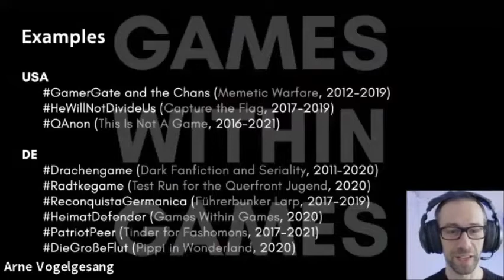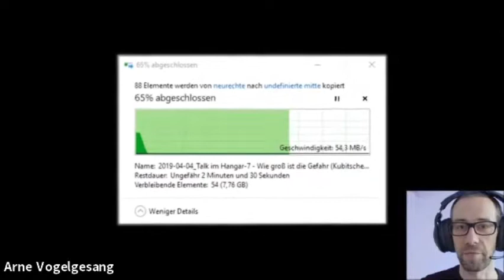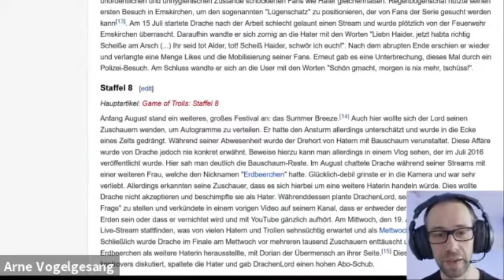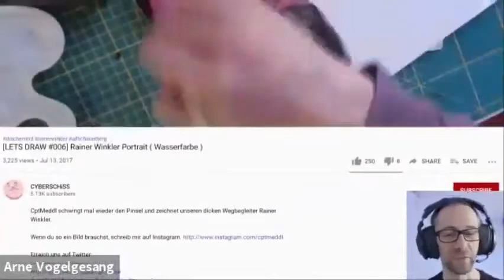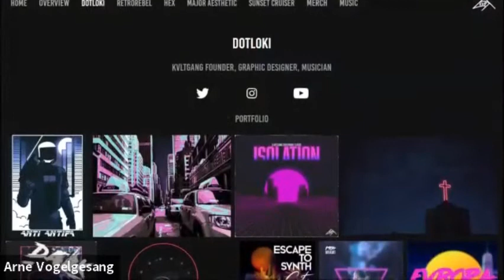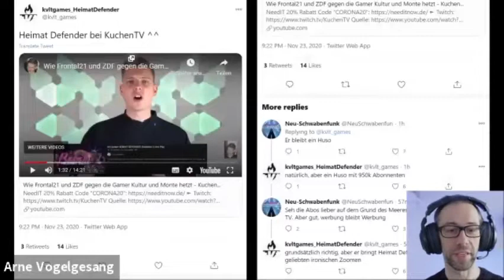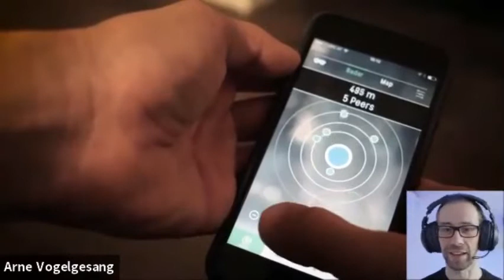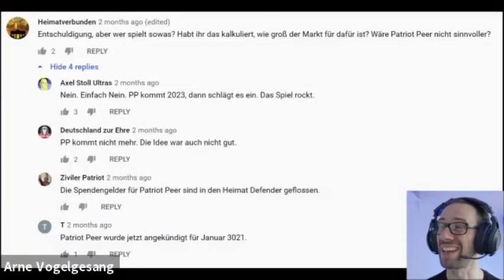Arne Vogelgesang: "Gamification and entertainment as political weapons in right-wing culture war"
Abstract
Commonly, we speak of “gamification” when typical elements of gameplay mechanics are employed as motivators in non-game contexts. While this technique has been used economically for bolstering customer retention and employee productivity, it has also become an increasingly important aspect of political culture. Especially internet savvy communities use game elements and game-like entertainment formats for shaping and structuring their relationship with reality – and thus their political practice.

This talk looks at three examples of how game metaphors and systems have been used as a legitimizing and galvanizing frame in German-speaking reactionary and far-right communities. Put into context with other international phenomena, these examples may help to get a more nuanced idea of a broader tendency to “game” parts of political discourse, to reframe it as entertainment and also to gamify political mobilization.

As a founding member of theatre label internil, and under his own name, Arne Vogelgesang has been devising theatre & performance projects since 2005. He is interested in new forms of radical political subjectivation online and the narratives and memetic fields they embed themselves into. Arne also makes videos, experiments with 3D media, gives talks & workshops on his research topics, and occasionally writes a text. His Twitter handle is @foyglgezang.